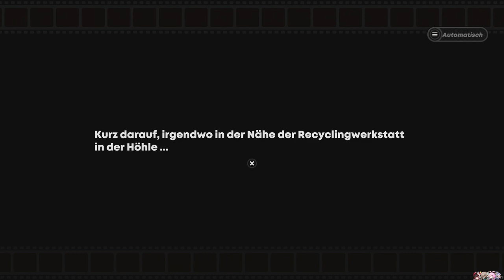WAS FÜR EIN AFFENTHEATER [ZENLESS ZONE ZERO] #41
Monke!